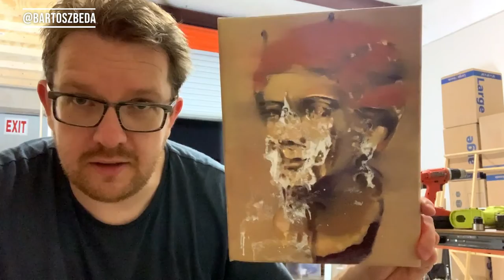This was not expected. Moving My Art Studio Part 2 | Bartosz Beda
This video is a part two of moving my art studio from one location to another. You will watch me continue moving my paintings and setting up storage racks for paintings.

Born in Poland in 1984, Bartosz Beda relocated to the UK in 2008. After graduating with a MA in Fine Art in 2011, he was selected for the 2012 Catlin Art Guide as one of the most promising emerging artists in the UK. In 2012, Beda was short-listed for Saatchi New Sensations exhibition in London for most exciting graduate students in the IK, and won the esteemed Towry Award for the Best of North of England, as well as a six-month scholarship to Academy of Fine Arts in Dresden, Germany. Beda had solo exhibitions at Galleria Liebre, Spain (2013), BAC Gallery, Colombia (2015), Jackson-Teed, England (2016), Rosemary Duffy Larson Gallery, USA (2017), Hopkins Center For The Arts, USA (2019), Brownsville Museum of Fine Art, USA (2019) and received a fellowship from Fondazione perl’Arte in Rome, Italy in 2016 and artist-in-residence at GoggleWorks Center for the Arts, USA (2018).